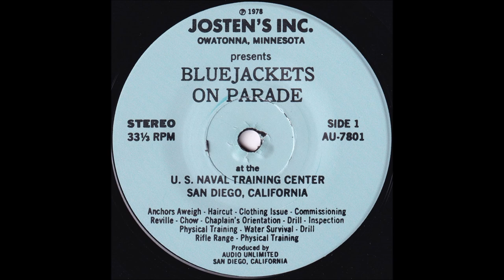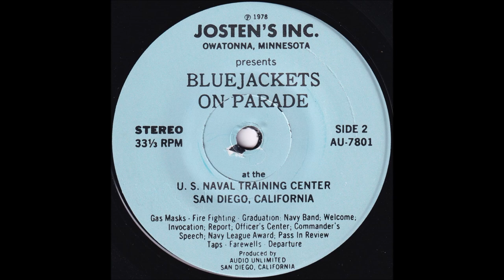Bluejackets on Parade (US Naval Training Center, San Diego, California)